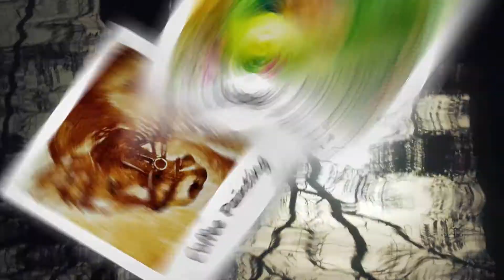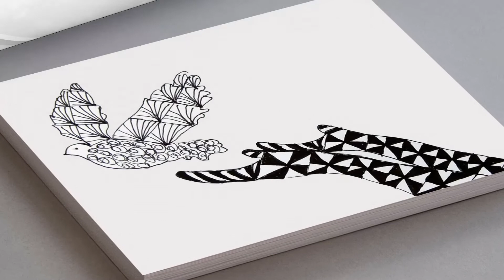INKTOBER SKETCHBOOK TOUR 2020 | INKTOBER 2020 DRAWINGS & PAINTINGS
Hi Everyone and Welcome to my Inktober Sketchbook tour 2020! This video flips through 31 Days Inktober prompts and ink drawings, sketches plus few Ink watercolor paintings too. Inktober 2020 sketchbook tour. Zentangle art for beginners. Please find all links to Inktober tutorial videos below.

This is my first completed inktober sketchbook. I had an amazing time working through this challenge. I used Zentangle patterns while drawing Inktober prompts. You will see lots of various designs and patterns used in 31 Days. I have also made few ink watercolor paintings.

🖋️  Pen & Pencils

Drawing Pencils